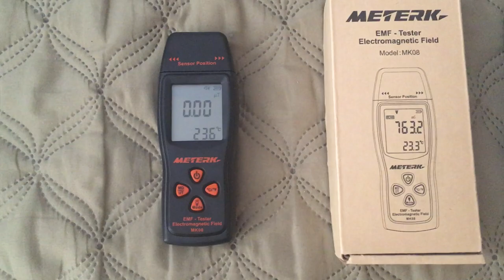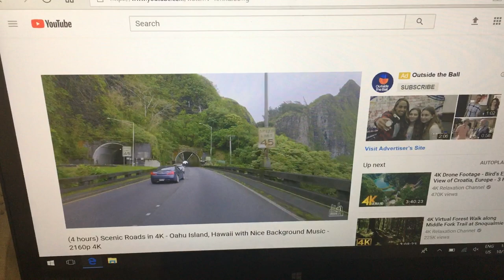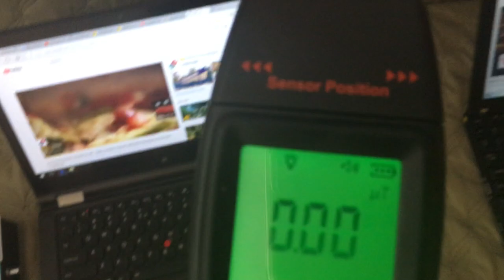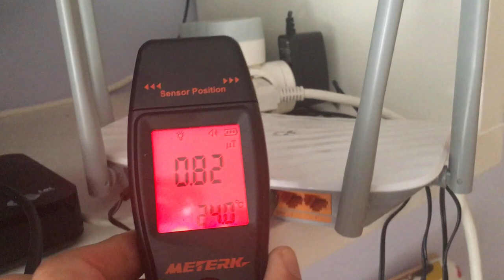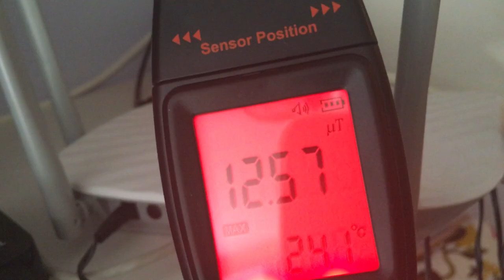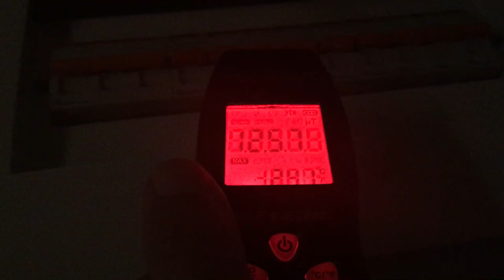EMF Meter in Action [MK08, BG Audio]